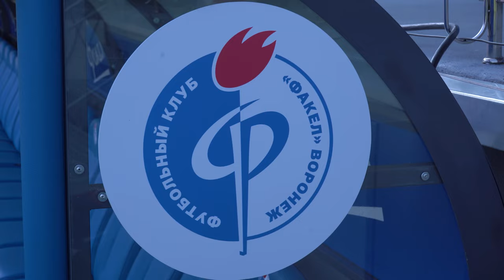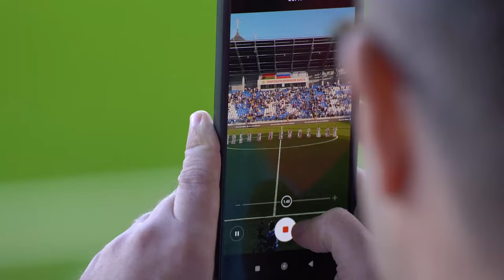Огнеопасный матч | Факел — Торпедо-БелАЗ